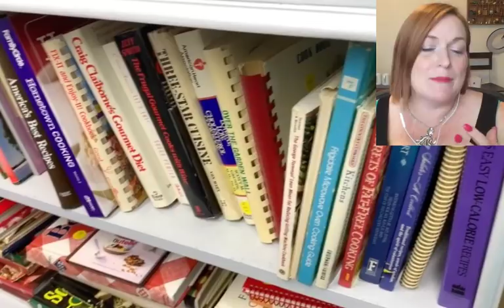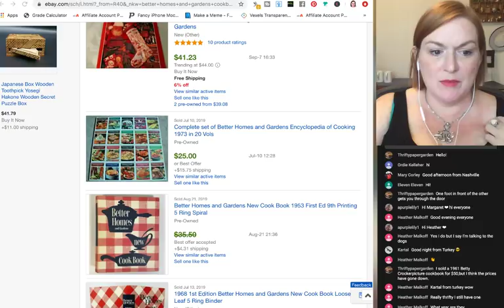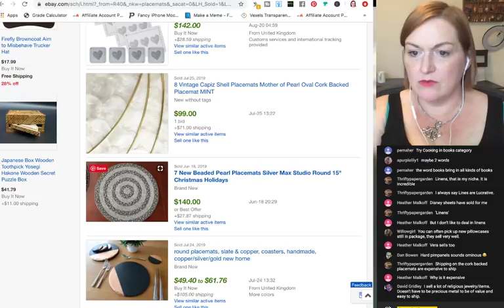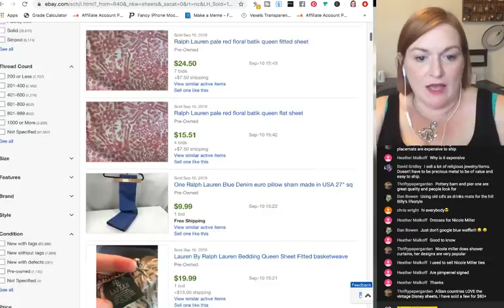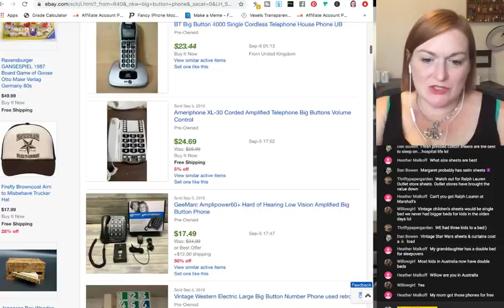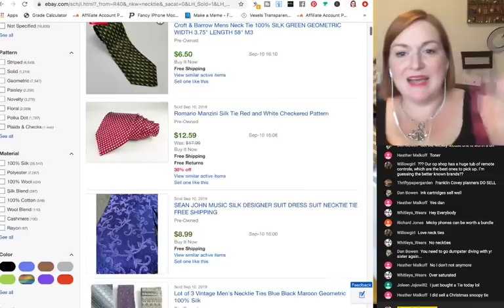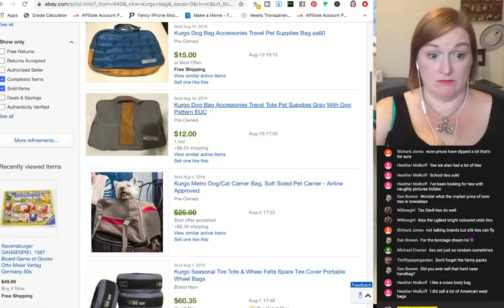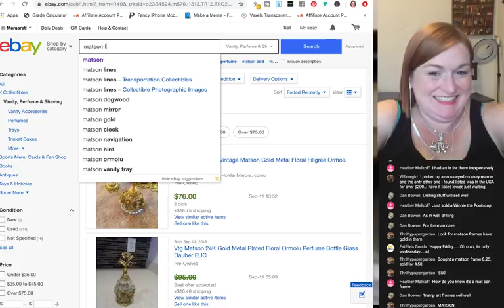What to Sell on Ebay from Thrift Stores | Reselling | Thrift Shop With Me 2019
Come along with me as I shop at a thrift store to buy things to sell on ebay.  Let's flip things on Ebay. We will stop in different sections to see what items can resell for on ebay for a profit! Let me show you how to make money from thrift stores so even if you are an ebay beginner you can make money online.

*Mailbox*
78680